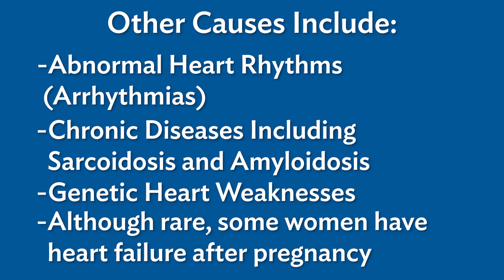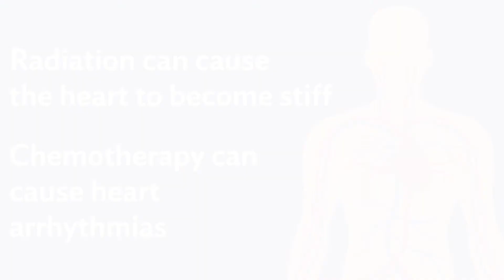Stopping Heart Failure Before It Starts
Heart failure describes faulty pumping action in our body’s main motor. Weakened muscle tissue can’t push oxygenated blood through the body properly, or stiffened muscle tissue prevents the heart from filling adequately between beats. Heart failure is difficult to reverse once it develops, so Cynthia Kos, DO, cardiologist, explains how to prevent it before it starts. You can hear her full discussion in the latest episode of the Deborah Health Report